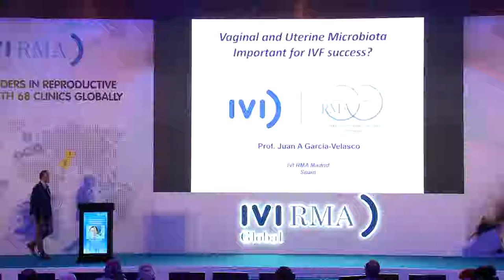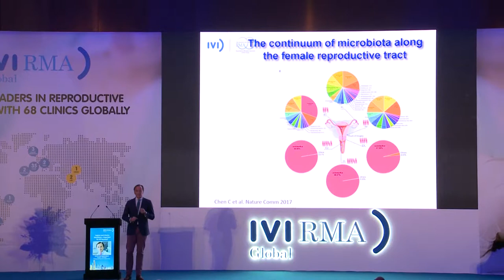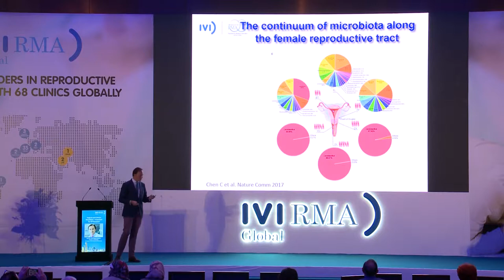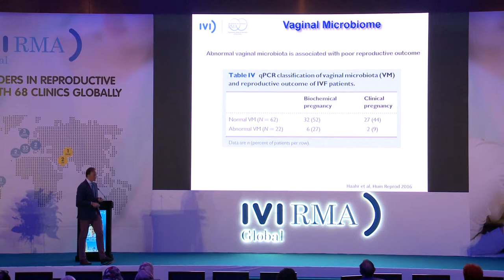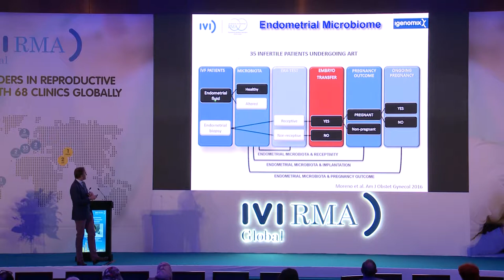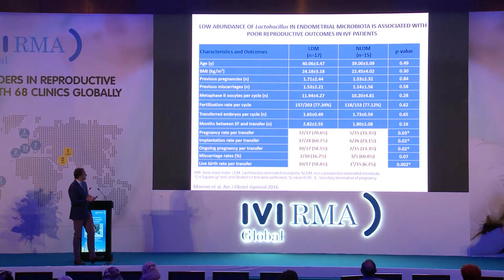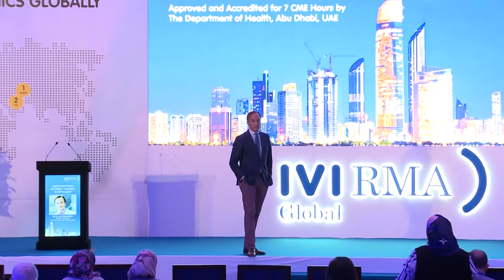Vaginal and Uterine Microbiota – Important for IVF Success? by Prof. Dr. Juan Garcia Velasco